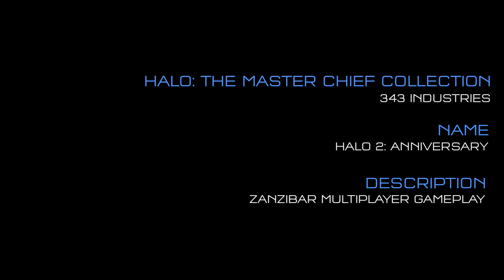HALO 2 Anniversary - Zanzibar Mutliplayer Gameplay (HALO The Master Chief Collection) [EN]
HALO 2 Anniversary - Zanzibar Mutliplayer Gameplay (HALO The Master Chief Collection) [EN] only on Xbox!